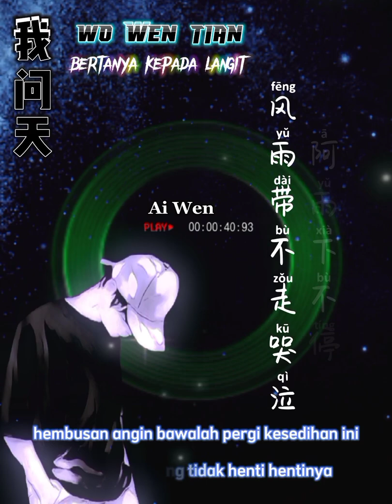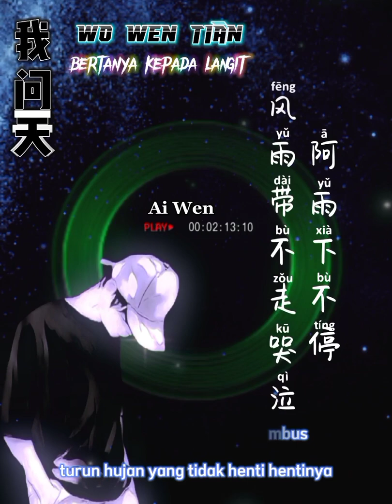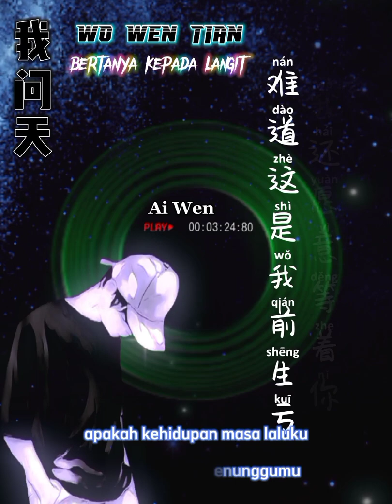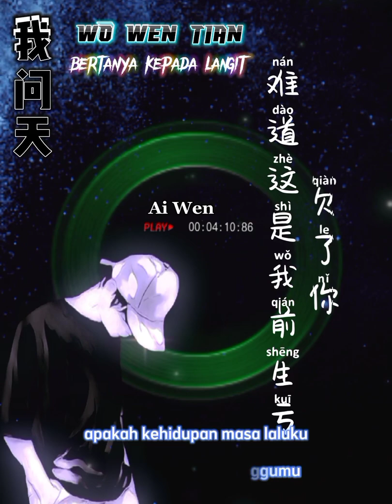Wo Wen Tian